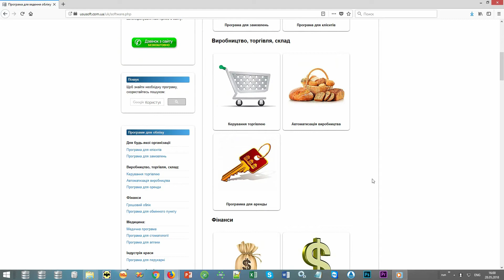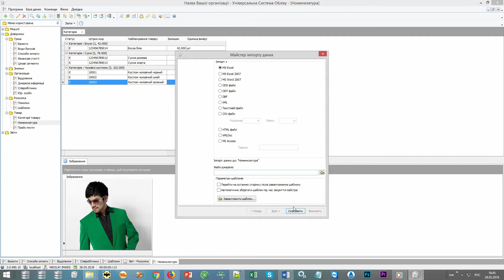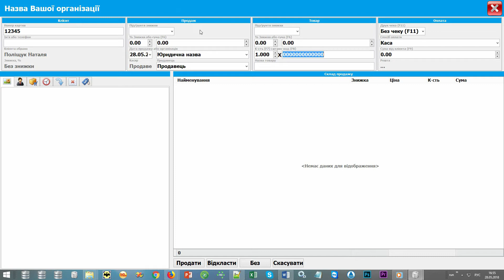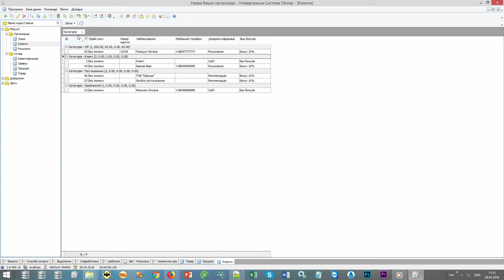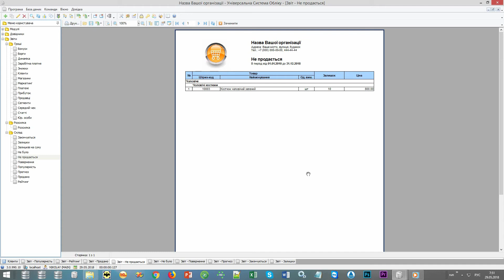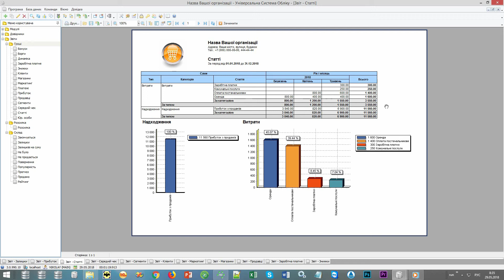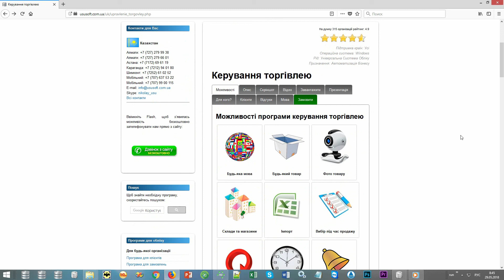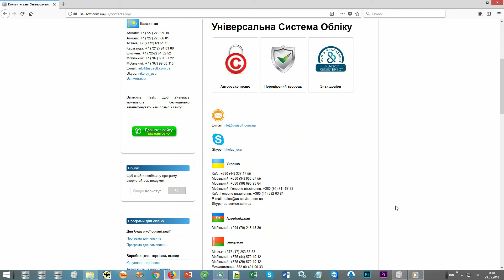Програма для одягу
Одним з найбільш затребуваних товарів на сучасному ринку є одяг, адже кожна людина повинна постійно оновлювати свій гардероб. Враховуючи різноманіття асортименту товарів, величезну кількість постачальників, а також обсяги продажів текстильних виробів, командою розробників УСО було створена програма для одягу, завдяки якій можна здійснювати повний контроль обліку одягу. Дана програма пропонує величезний спектр можливостей, з допомогою яких замовникові стане доступною оптимізація процесу взаємодії магазину не лише з постачальниками, але й з покупцями одягу.

Інтерфейс програми для одягу доступний для користування звичайними користувачами персонального комп'ютера, що, таким чином, виключає необхідність здійснення тривалого навчання співробітників роботі з софтом. Для чіткого розмежування функціоналу співробітників магазину, програма дозволяє створювати окремих користувачів програми, з визначеними ролями для виконання посадових обов'язків, при цьому, керівництву магазину буде наданий повний доступ до системи одягу для щоденного контролю рівня продажів та роботи співробітників, а також здійснення щомісячного/щоквартального аудиту у вигляді звітності. Для якісної роботи працівників фронт-офісу - продавців можливе створення окремих переліків покупців (vip-клієнтів, постійних клієнтів, проблемних клієнтів), такого роду розмежування дозволить надавати окрему тарифікацію споживачам у вигляді знижок, спеціальних пропозицій, акцій. Додатково, програмі для одягу доступна опцій роботи накопичувальної карти, завдяки якій, магазин зможе виокремлювати покупців за допомогою нарахування бонусів. Пошукова система програми для одягу дозволяє здійснювати пошук покупця з допомогою чітко визначених параметрів (ідентифікаційні дані клієнта, карта знижок, чек), а також використовуючи точковий варіант пошуку, відчинивши повністю весь перелік продажів. Продавець магазину, позначаючи у програмі для одягу канали залучення покупців дозволить використовувати функцію формування аналітичного звіту для розробки маркетингового плану керівництвом магазину.